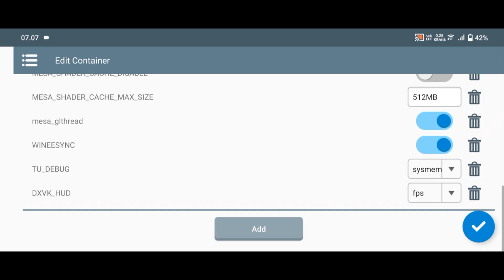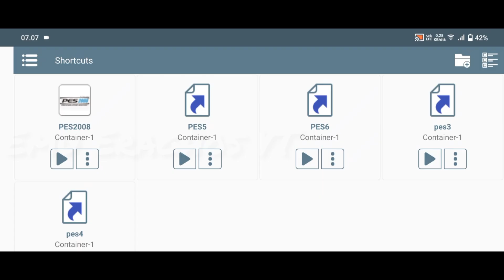Winlator 10.1 Hotfix | PES 2008 | Snapdragon 680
Spesifikasi HP:
Snapdragon 680
RAM 8GB
Android 13

Aplikasi:
Winlator 10.1 Hotfix
GPU : DXVK 2.6.1
Resolusi : 640x360

Game:
PES 2008
Size : 5.42GB ( Installer )

Komen juga game PC apa lagi yang harus saya coba pake Winlator!